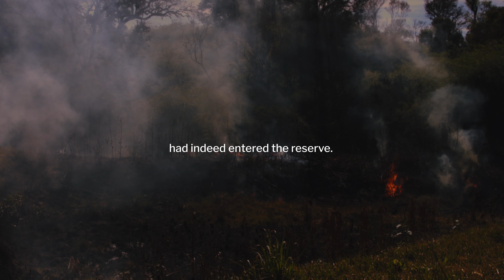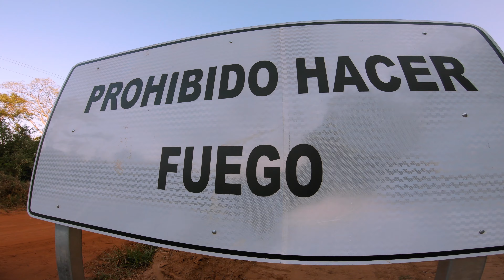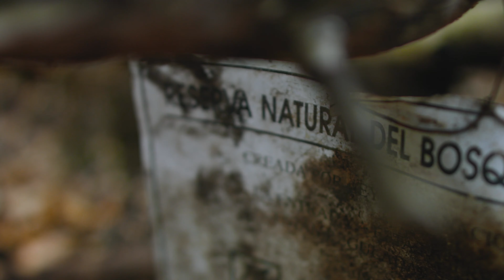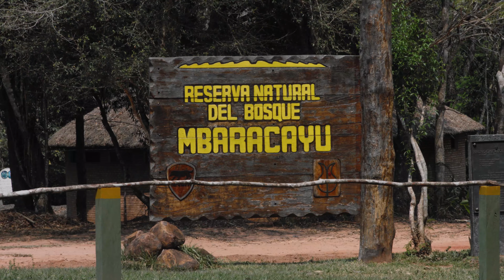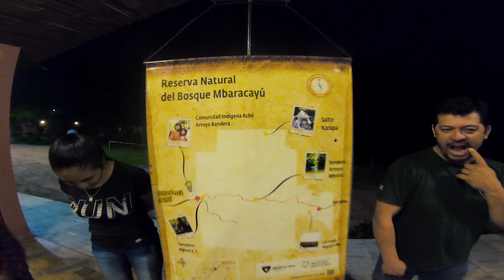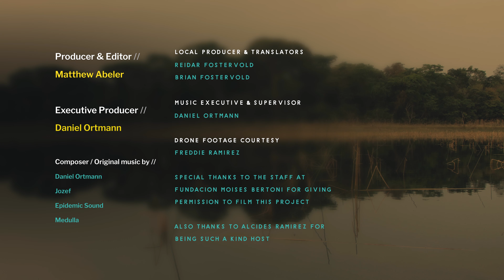How Fires & Marijuana Threaten Paraguay’s Forests — Trip to Mbaracayú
Matthew’s latest Paraguayan adventure is more than a clarion call demanding you get out there and learn what you don’t know — It is also a funny, poignant, ambitious filmmaking journey rooted in genuine curiosity for understanding cultures different than our own.

We hope watching these adventures does for you what it did for many of our closest friends: Fill you with the urge to pack a bag and take off — with the goal of better understanding the world around you.

With a heavy focus on conservation awareness, a hunger for adventure, and a joy for learning — watch Matthew live with a Paraguayan tribe, partake in their rituals, join protesters in Asuncion, document South America’s growing Marijuana industry & examine the growing danger of forest fires.

Gear I use:
Black Magic Ursa Mini
Rode NTG2 Shotgun Mic
H6 Recorder
Canon 16-35mm & Canon 24-105mm
Rokinon 24mm & Rokinon 60mm
My Brain

Head Producer: Matthew Abeler
Editor: Matthew Abeler
Cinematography: Matthew Abeler
Executive Producer: Daniel Ortmann (Instagram: @danielmortmann) / (Twitter: @danielmortmann)
Music Executive / Supervisor: Daniel Ortmann
Sound Design: Matthew Abeler
Local Producers / Translators: Reidar Fostervold, Brian Fostervold

Matthew Abeler is a filmmaker and journalist. He has partnered with the Fundación Moisés Bertoni, the Amazon Biodiversity Center, and the National Institute for Amazonian Research. He currently is based in Minnesota where he makes web videos & documentaries, reporting on interesting trends and stories domestically and around the globe. Matthew’s visual style blends motion graphics with cinematic videography to create content that explains complex issues in relatable ways. He holds a BA in Media Communications from the University of Northwestern - St. Paul and a BA in Film, Writing & Photography.